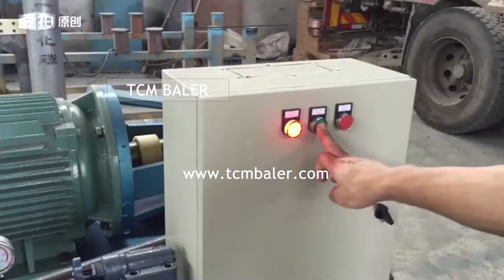TCM-SG Waste Carton Baler Machine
TCMBALER TCMBALER is a professional hydraulic carton scrap baler machine manufacturer and supplier in China for more than 18 years, and we can offer kinds of carton scrap pressing machine for sale with a cheap wholsale factory price for our customers without any agent or dealers if you wanner buy our scrap carton machine.